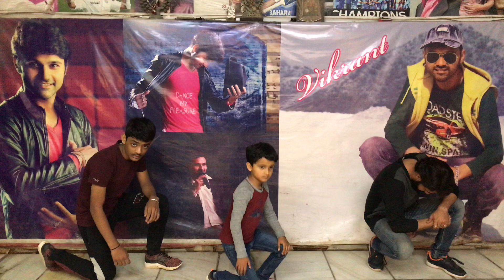Kiss me Baby | Garam Masala | Dance Cover | one time